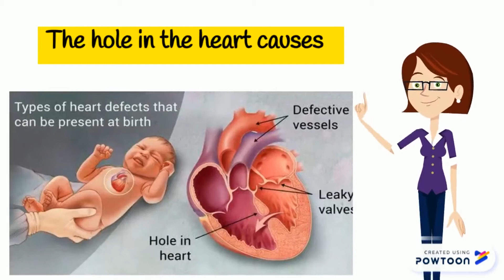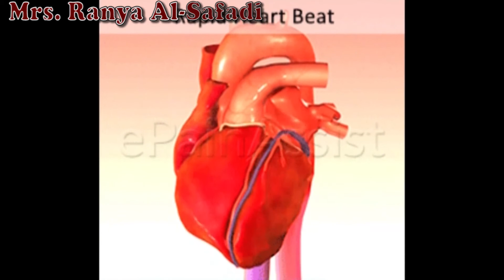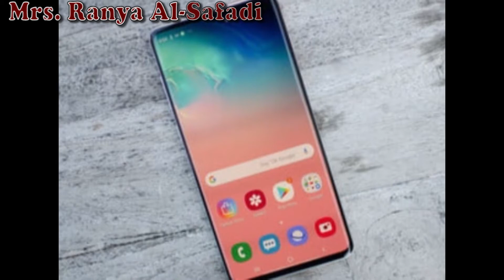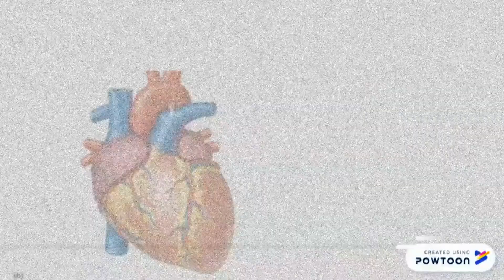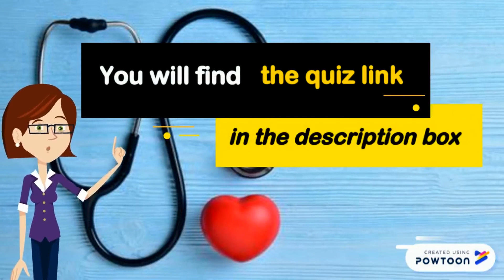Unit 8 / Period 1 (Text ) نص الدرس الأول ، هل استطاع الطب انقاذ حياة وليد؟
يعرض لك هذا الفيديو عزيزي الطالب أحداث الدرس الأول من الوحدة الثامنة ، حيث قصة الطفل وليد الذي يعاني من ثقب في القلب ، هل استطاع الطب انقاذه؟
كما يمكنك متابعة الدرس على هاتفك المحمول بواسطة تطبيق hp Reveal

بامكانك ايضاً اختبار نفسك من خلال الاجابة على هذا الاختبار الالكتروني
ولا تنسى ورقة العمل الخاصة بالدرس